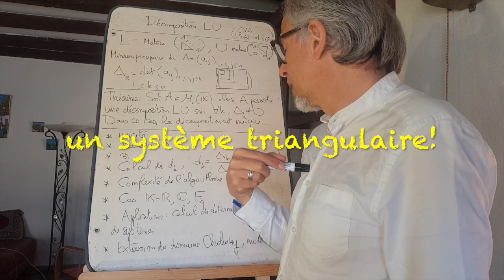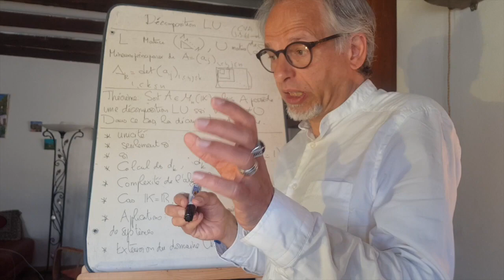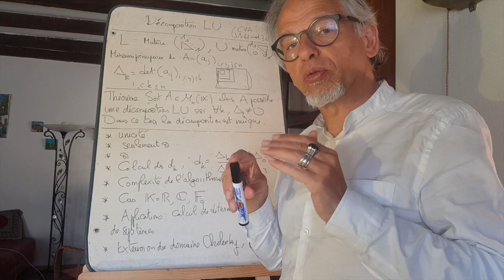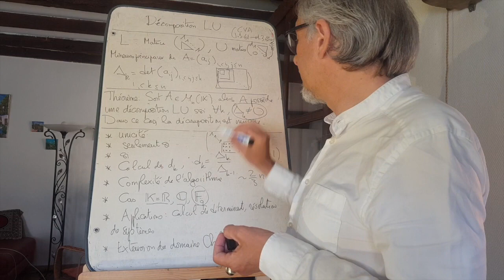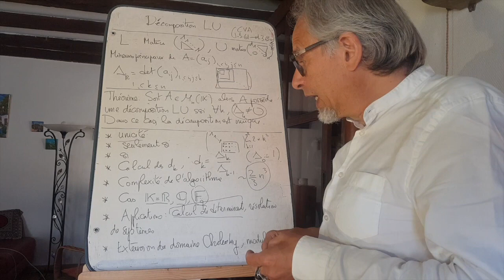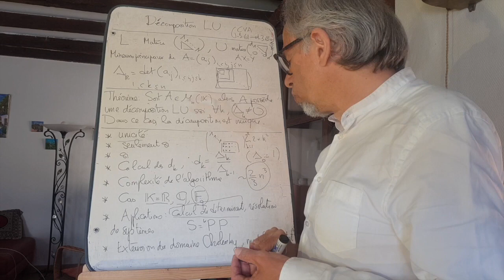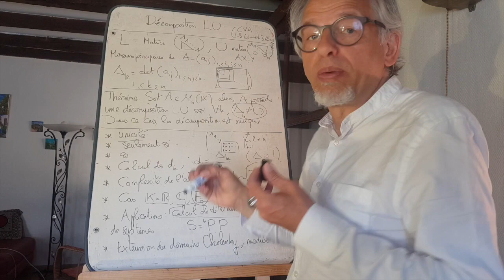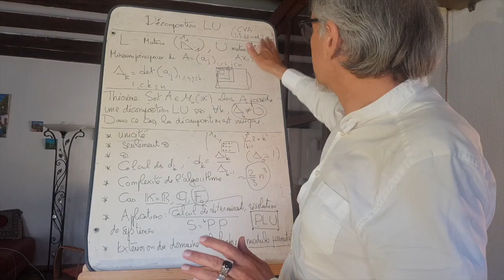Décomposition LU- un survol rapide des choses à bien connaître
La décomposition LU est à bien connaître, en particulier, pour l'oral de l'agrégation externe. Quelles sont les hypothèses? Formuler l'unicité, prouver l'implication et sa réciproque, connaître les cas particuliers sur les corps classiques, et bien sûr savoir donner la complexité de l'algorithme ainsi que les extensions du domaine (Cholesky, décomposition PLU)